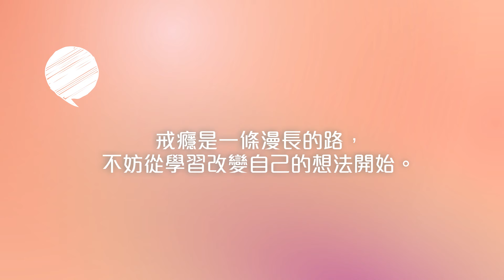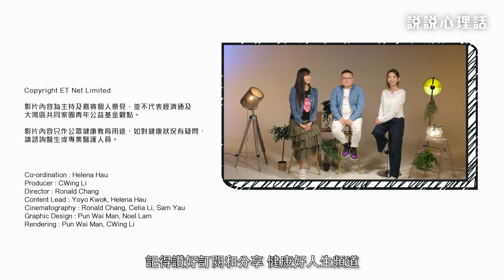喜歡追星、打機=成癮？剖析原因、如何預防與戒掉？成癮通常連帶其他精神健康？哪些情況較易處理？改變思維模式是最折衷方法？戒癮過程出現反彈，身邊人該怎麼做？ | 心理情緒 | 說說心理話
【etnet 30周年】多重慶祝活動一浪接一浪，好禮連環賞！

【主持】
崔潔彤Kity |主持人
利嘉敏 Kaman | 教授、作家

【時間分段】
00:00 從心理學度看成癮！長久習慣=成癮？
03:28 成癮有甚麼原因？如何預防與戒掉？
07:21 最折衷和快捷的方法？
08:36 追星會成癮嗎？如何界定？
12:25 身邊人該怎麼做？

【內容簡介】
有研究表明，成癮或沉溺並不代表一定喜歡。上集，和大家分享了何為成癮？成癮有哪些重要的指標？哪類人最難以自拔？今集，繼續由兩位主持人和嘉賓Wing和我們分享成癮這件事！從打機、追星等行為，剖析成癮的界線；從不同成癮原因，探討如何預防及戒掉？成癮通常連帶其他精神健康？哪些情況較易處理？改變思維模式是最折衷方法？戒癮過程出現反彈，身邊人該怎麼做？即聽專家分享！

鍾意我哋嘅影片，千祈唔好唔記得Like同開啟新片提示！